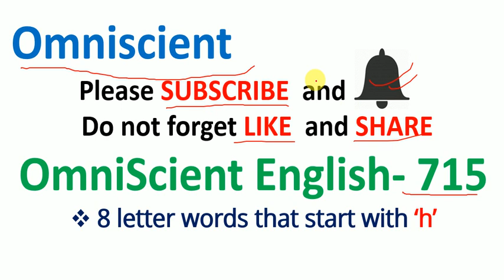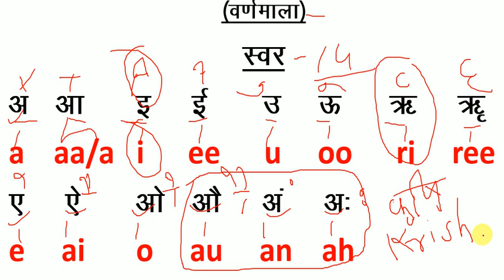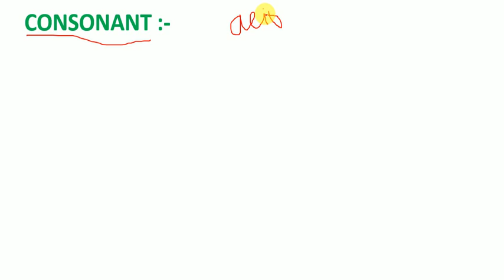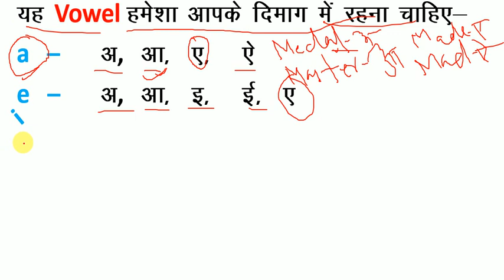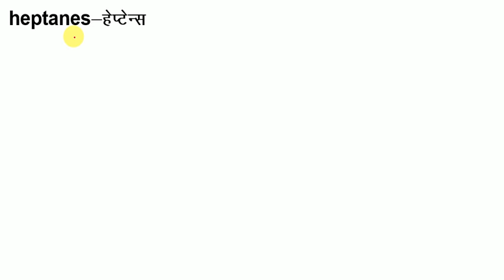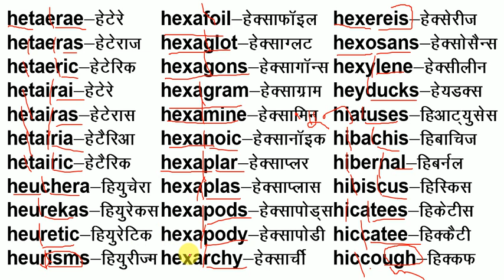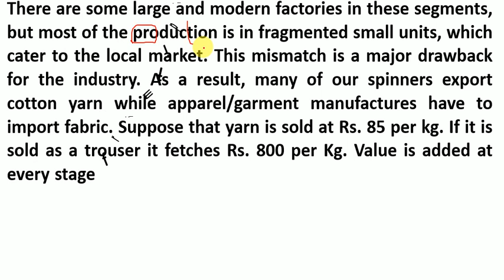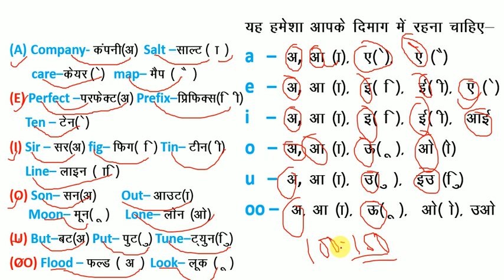How to Read English / यदि अँग्रेजी पढ़ना नहीं आता है तो इस तरह से पढ़ना सीखें / अँग्रेजी पढ़ना सीखें